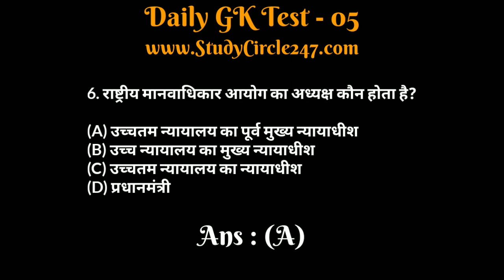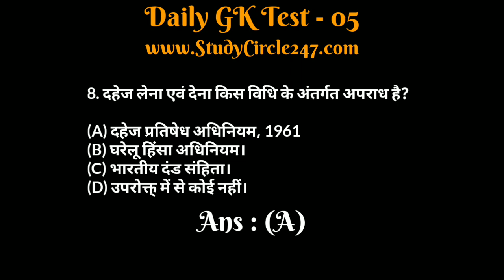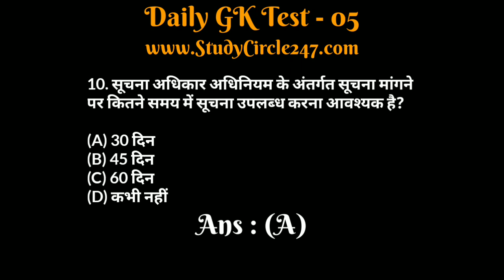General Knowledge Test - 05 | चाहे कोई भी प्रतियोगी परीक्षा हो सामान्य ज्ञान के प्रश्न आएंगे ही।